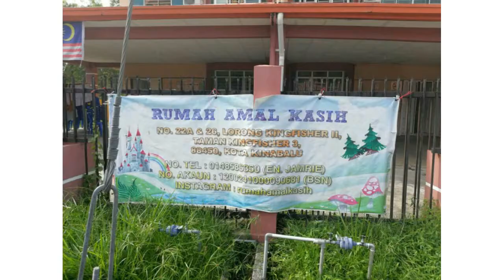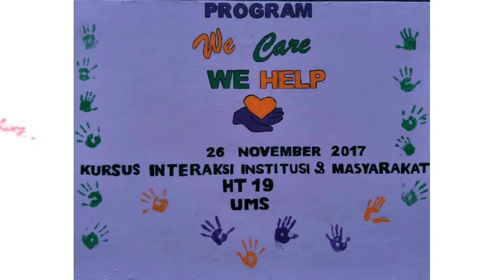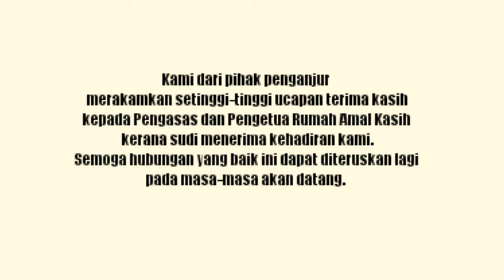Program 'We Care We Help' 2017, INTERIM UMS di Rumah Amal Kasih, Kota Kinabalu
Program 'We Care We Help' merupakan cetusan idea oleh mahasiswa/i melalui kursus Interaksi Institusi & Masyarakat (INTERIM).

Program ini merupakan platform mahasiswa/i mengetengahkan bakat kepimpinan dan juga kemampuan untuk berinteraksi dengan masyarakat luar melalui aktiviti-aktiviti seperti ini.

Program ini diyakini memberi kesan positif khususnya dalam mengeratkan lagi hubungan silaturahim di antara mahasiswa/i dengan penghuni Rumah Amal Kasih, disamping memberikan kegembiraan dan menguatkan lagi semangat Kanak-kanak di Rumah Amal Kasih dalam menjalani kehidupan seharian mereka.

Penganjuran Program ini juga pastinya memberi pengalaman dalam memupuk semangat kerjasama, ketabahan, toleransi dan setia kawan yang sejajar dengan matlamat Universiti Malaysia Sabah (UMS) dalam melahirkan mahasiswa/i yang cemerlang dalam bidang kurikulum dan kokurikulum.